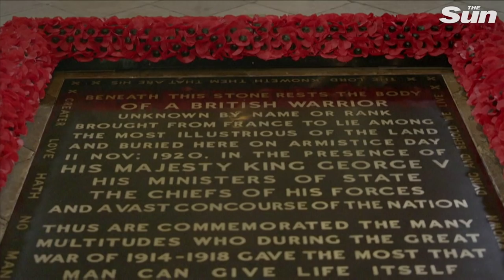Queen Elizabeth wears a mask in public as she marks a centenary of burial of The Unknown Warrior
The Queen is seen wearing a mask for the first time at a “deeply personal” tribute ahead of Remembrance Sunday.

She bowed her head in silence at the Tomb of the Unknown Warrior inside Westminster Abbey.

And to mark the centenary of the fallen soldier’s burial, a recreation of her bridal bouquet was placed on the grave — a tradition started by her mother in 1923.